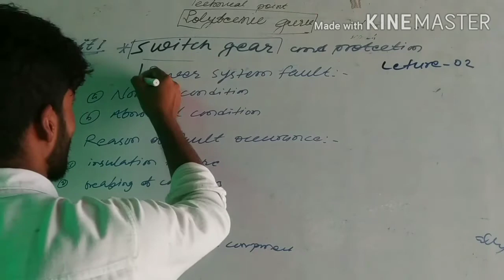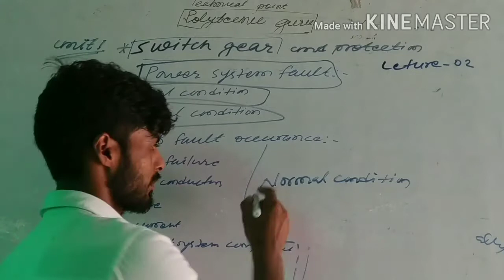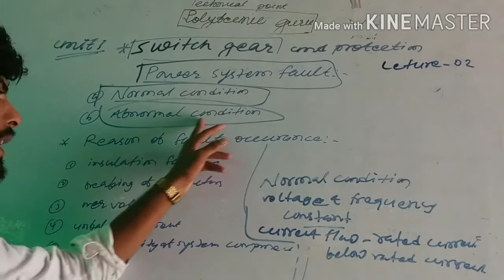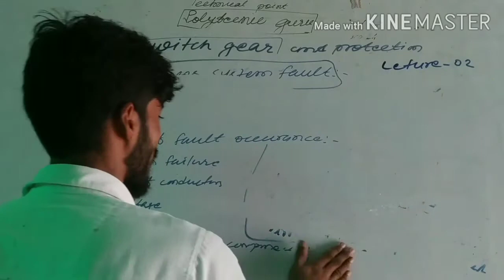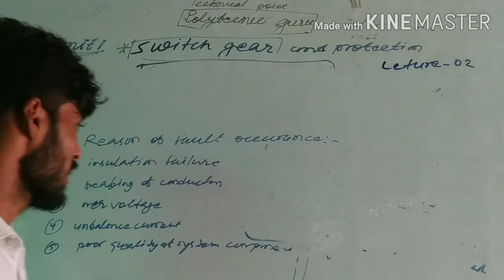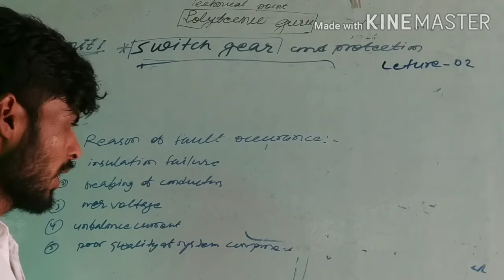Power system fault, normal conditions and abnormal condition